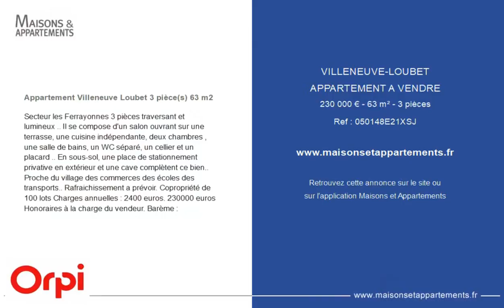VILLENEUVE-LOUBET - APPARTEMENT A VENDRE - 230 000 € - 63 m² - 3 pièce(s)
Référence : 050148E21XSJ

Appartement Villeneuve Loubet 3 pièce(s) 63 m2

Secteur les Ferrayonnes 3 pièces traversant et lumineux .. Il se compose d'un salon ouvrant sur une terrasse, une cuisine indépendante, deux chambres , une salle de bains, un WC séparé, un cellier et un placard .. En sous-sol, une place de stationnement privative en extérieur et une cave complètent ce bien.. Proche du village des commerces des écoles des transports.. Rafraichissement a prévoir. Copropriété de 100 lots Charges annuelles : 2400 euros. 230000 euros Honoraires à la charge du vendeur. Barème :

Cette annonce vous est proposée par l'agence LE CARRE D'AZUR

|2451639|